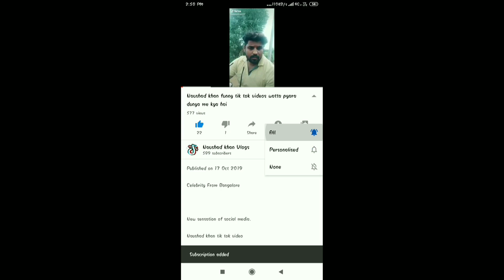Naushad khan in Rx video watta pyara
Naushad Khan vlog
RX lover
RX fan club
naushad in Rx
rxz
rx100
rx135

New sensation of social media.

Naushad khan wata pyara

Naushad khan wata pyara dialogue

naushad khan new trend wata pyara

naushad khan and his friends

naushad khan shayari

Kalhali

naushad khan in Dargah

naushad khan in masjid

naushad khan from kalhalli

naushad khan and his wife and son photography videos

dunya me kya hai Naushad khan videos

dunya me kya hai wata pyara

dunya me kya hai chapdi ki phal

Naushad khan Funny
Naushad 000

Naushad khan watta pyara

Naushad khan utta pyara

Utta pyara video

Utta pyara dialogue

naushad khan n Waseem and  tousif and arbaz khan and san